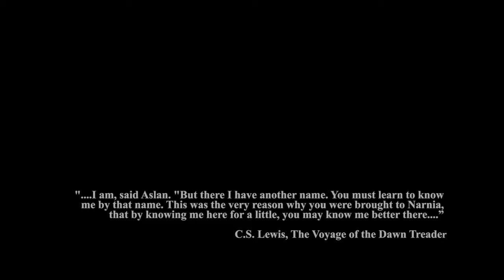ENERGEMA Aslan's Call OFFICIAL MUSIC VIDEO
Power Metal Colombia
from "The Lion's Forces" 2016